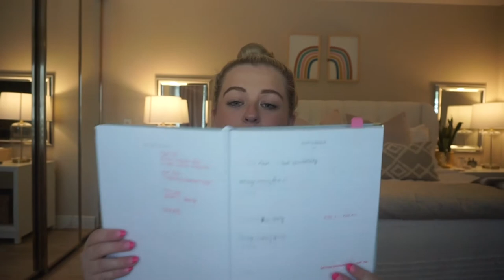AUGUST 2020 FAVORITES | Beauty, Lifestyle, Fashion favorites | Steph Robinson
My August Favorites 2020, and all the products I am loving right now. These are all my Monthly August 2020 Favorites that every gal needs.

Hey babes! Here are all of my August 2020 Favorites that I use basically every day. I am so excited this monthly favorites trend is coming back because they are some of my favorite videos to watch. I have listed all my favorites in order in how I mentioned them in the video. I hope you enjoy it!

Xoxo,
Steph

Products Mentioned:

CeraVe Makeup wipes:

Laneige Lip Sleeping Mask:

Native deodorant:

Maybelline BB Cream:

NARS blush:

E.L.F Foundation Brush:

Quip Toothbrush:

Orange Theory Classes

Opalhouse Fall Candles:

Smart Sweets:

Mildliner Highlights:

Target Planner: *couldn't find the exact one

Pink LapDesk from HomeGoods

Gold Bracelets: